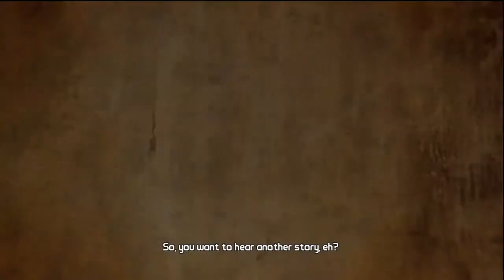Borderlands 2 Playthrough part 1 - the intro